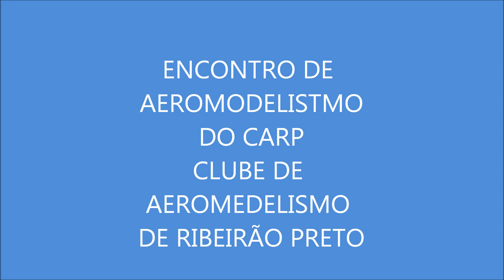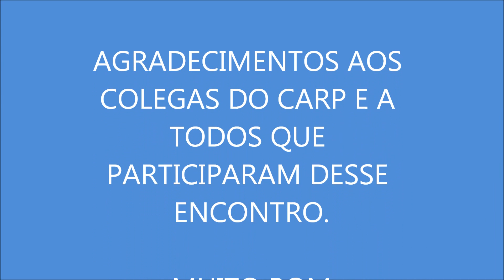ENCONTRO DE AEROMODELISMO NO CLUBE DE AEROMODELISMODE RIBEIRÃO PRETO , CARP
FABIO BITU, ANDRÉ PUPIN, MURILO NICOLLI, ROQUE (RC MODELISMO) ENTRE OUTROS, SE ENCONTRAM NO CARP.